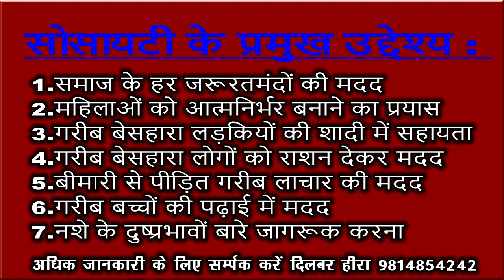Nurpur:जानिए वन मंत्री राकेश पठानिया ने नवनिर्वाचित पंचायत प्रतिनिधियों को क्या संदेश दिया